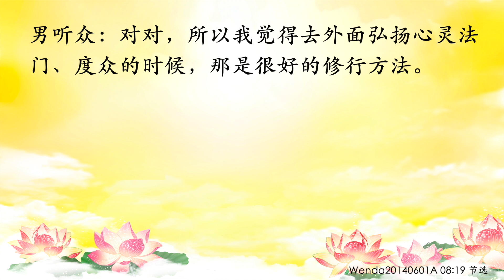卢台长【节目录音】即使地球毁灭六道轮回依然存在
众生能否度尽；度人也是在度自己
Wenda20140601A  08:19

男听众：如果人间已经成空、地狱成空、所有众生已经往生极乐世，那是何等的世界？

台长答：你现在问的就是说“成、住、坏、空”，如果有一天这个地球没了、空了、结束了，那么这些人到哪里去了？我可以告诉你，在阴间的还在阴间，在天上的还在天上，只不过在这个地球上的人因为这个地球彻底坏了，不能再住人了，那么就开始另外一个星球的存在（如果是所有人已经往生极乐世以后，那是……）你说可能吗？你现在问的这个问题就是很幼稚！你说会所有的人都往生极乐吗？（哦，这样子）就是说不可能的事情！所以还有很多人会投胎，那投到哪里呢？还有很多人会走掉，走到哪里呢？那就下一次走到另外一个星球。明白了吗？（哦）佛陀在两千五百年前就说有三千大千世界，三千大千世界是佛陀看见的。这个宇宙当中有很多个星球，也就是里边包括有星球，星球里边包括有地球，还有我们说的太阳系、银河系……现在科学家已经发现可以住人的地方了，它的温度只有21度（哦，明白）也就是说它是空的星球也好，没有实在的星球也好，它以后会成为另外一个地球，永远就是这么六道在轮回着（嗯，明白，轮回到哪一天人类全部已经觉醒，已经觉悟……）没有的，不会“觉”的，人类不会“觉”的，这个六道它一直会存在的（哦，一直会存在……）只不过……举个简单例子，你一个家可以没有，但是人永远在的你这个家不能住了，你搬了一个家到另外一个家去住了。也就是说人类到了一定时候，如果这个家不能再住了，已经破了、烂了、空了，那么可以搬到另外一个家去住。这就是为什么英国的大天文学家霍金，他现在在研究天文上有哪个星球可以居住人类，他说可以到那个星球去居住，如果这个星球跟我们一样有空气，有水，或者一个混沌初期，重新去开发的话，那你想想看，不就是另外一个星球的存在吗？（对。那没有办法把所有人都度到西方极乐世界？）那是肯定的了，没有办法的了（哦，这样子）你以为那么容易啊？我举个简单例子，所有的人都有贪心，你可以没有贪心，他们有没有啊？有本事你不要生气，有本事你不要发脾气，有本事你不要骂人，不要打人，有本事你不要贪人间的一切你上去了。你现在问问很多人他能不能上去啊？他肯定跟你说：“不行啊！我气啊，我难过啊，我想不通啊！我要名啊，我要利啊！”（其实我们每一天都在过着六道轮回的日子，每天都是白天起来，晚上睡觉，每天工作回来又是过同样的东西。车子买了没有几年又坏掉，又再买新的，一直在六道轮回）对啊！这就是人间轮回（我们就是要修出世法，看我们以后……）对啊（我们人生是最后的轮回，是最大的轮回）对了，你人生如果不轮回的话你就是成功了啊（嗯，是是）举个简单例子，这个学生一直毕业不了的话，不就是一直在轮回吗？在高中、初中、小学轮回吗？你一直在留级嘛，留级不是在轮回吗？你哪一天毕业了你不就是已经超脱了吗？不要读书了嘛，以后永远不要读书了嘛，道理不一样吗？（所以我们活在这人间，最重要的是做任何事情都要有出离心对吧？）对对对（我们做任何事情有出离心，不管什么我们都不要把心放在每件事情上，因为我们知道它只不过是假象而已，我们可以去帮助别人成就他们修心学佛，可是我们自己的心没有放进去，不必随着他们的心情改变、环境影响而影响我们本身自己修心的念头，会让我们迷失）对啊对啊，这是对的。所以你现在学台长的心灵法门，书看了不少，你现在理论上是懂很多，但是还是要靠自己一步步走出来的啊（是是是，所以我觉得我们去跟人家弘法的时候，虽然我们是在度众生，可是我们自己也在学着放下，学着放下自我，我们会减轻我们的傲慢心，我们也是在跟别人虚心学习，自度度人）对啊，你在帮助别人不就在帮助自己吗？（对对，所以我觉得去外面弘扬心灵法门、度众的时候，那是很好的修行方法。不止可以修到自己，还可以帮到很多人）对对对（还有一件事，我想提个建议，以后师父如果没有做节目，可不可以事先在博客上放通告，通知更多人以免他们浪费更多时间去拨打电话？）非常好，台长会考虑一下。

11 CHANG CHARN ROAD #05-01, SHRIRO HOUSE, SINGAPORE 159640.